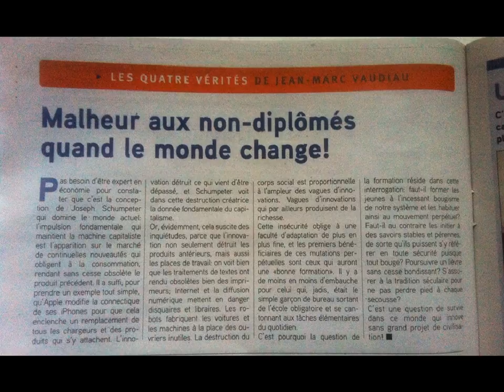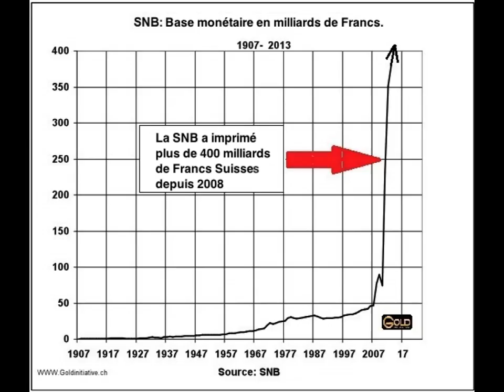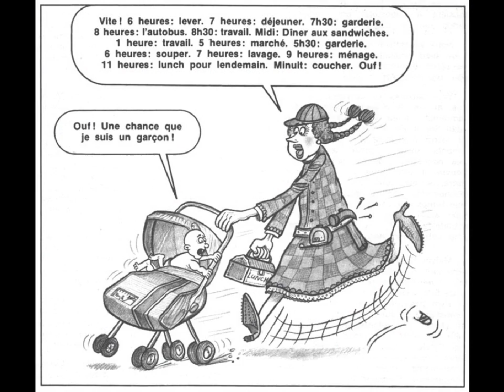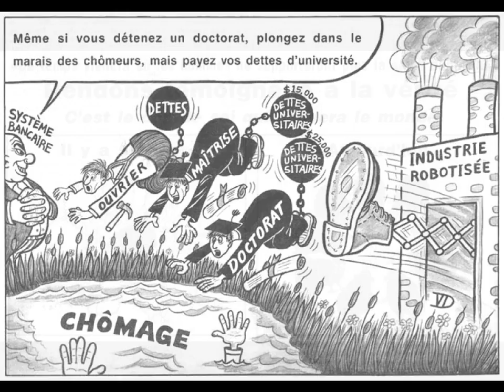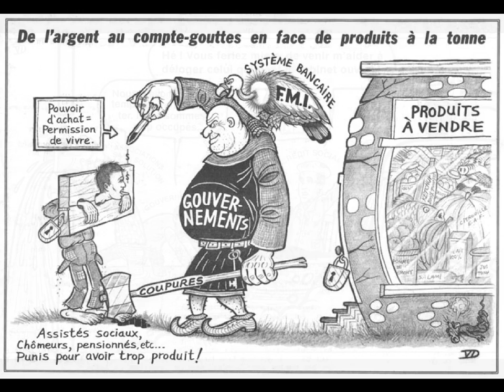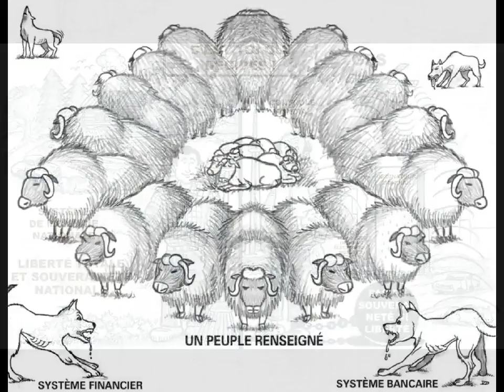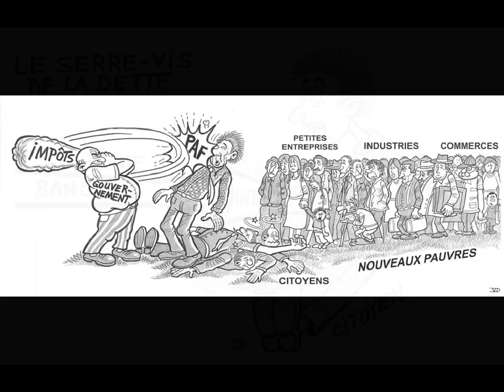L' émission de radio courtoisie avec des graphiques, des images et des caricatures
L' émission de radio courtoisie avec des graphiques, des images et des caricatures, notamment de MM Jude Potvin et Bernard Dugas.
Les finances du point de vue suisse, la BNS, alias banque nationale suisse, les intérêts négatifs, les monnaies pleines, le fédéralisme et le respect du principe de subsidiarité des 26 états suisses, les facilités monétaires pour les peuples, alias quantitative easings for the people, alias RBI ou Revenus de base grâce aux monnaies pleines avec M Paul Deheuvels qui reçoit MM Christian Gomez, Nicolas Bourcier de Carbon et François de Siebenthal.
Parmi les solutions aux crisesl, il en est une (la quatrième dans ce document établi par le mouvement français pour un revenu de base) dont personne ne parle sur les radios ou à la TV, tellement elle brise un tabou !
Et pourtant, elle est si simple et naturelle quand on connaît le principe de la création monétaire.
Je vous laisse la découvrir (approche D), vous aurez alors compris ce qu'on appelle l'helicopter money, encore le QE4P (quantitative easing for people), noms barbares pour exprimer de qu'il y a de plus simple !
J'adore surtout les premières lignes de l'explication : "Aujourd’hui, la monnaie est créée par les banques, quand elles achètent à leurs clients soit des actifs (biens, titres, dont titres de crédit bancaire, actions, obligations, devises,…), soit des biens consommables ou des services. Par exemple au moment où une banque fait un crédit bancaire à un client (gouvernement, entreprise, ménage ou autre banque), elle ne mobilise pas de la monnaie qu’elle a dans ses caisses, elle crée “de toute pièce” la monnaie qu’elle crédite.
Bref, contrairement à ce que tout le monde croit, une banque n’accorde aucun “prêt” (on ne peut prêter que ce que l’on a), elle fabrique “magiquement” de la monnaie !
Cette monnaie est un revenu en soi, comme toute fausse monnaie est un revenu pour le faussaire..."